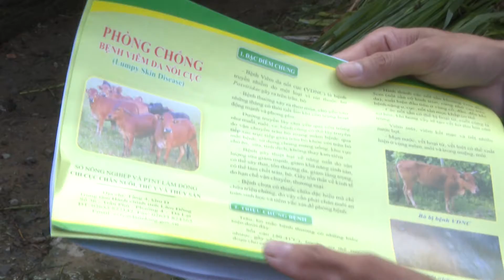ĐẠ HUOAI KHỐNG CHẾ BỆNH VIÊM DA NỔI CỤC TRÊN ĐÀN GIA SÚC